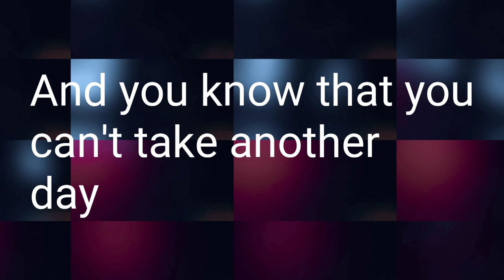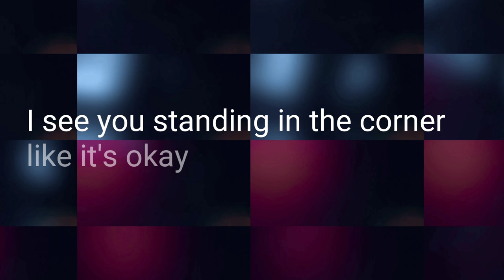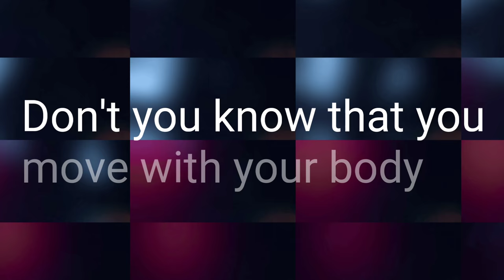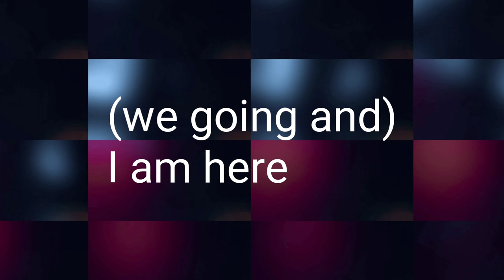Move You're Body [Hallman Remix]-Loving Caliber ft. Johanna Dahl Lyrics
This is the first time I've ever made a lyric video, so sorry if I messed up on any lyrics or anything lol